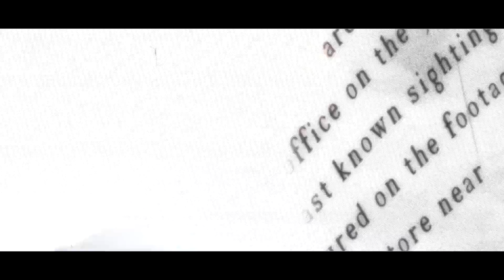Case Cracked: The Bedroom Window